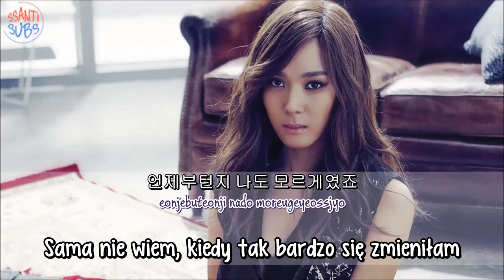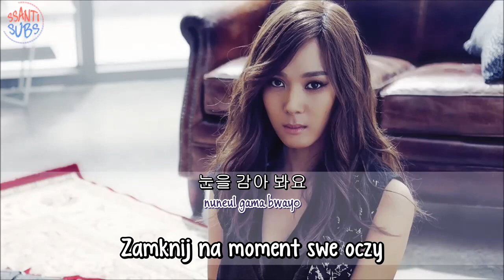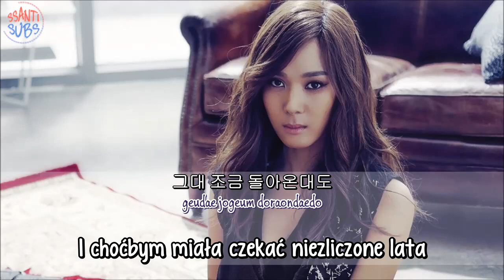Yoonmirae - Always (Descendants of the Sun OST) [polskie napisy, polish subs / PL]